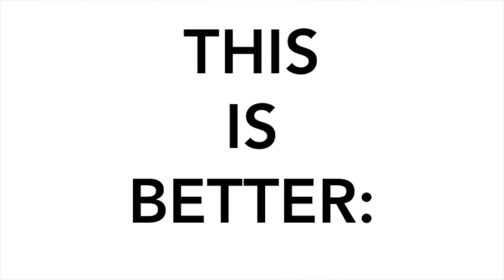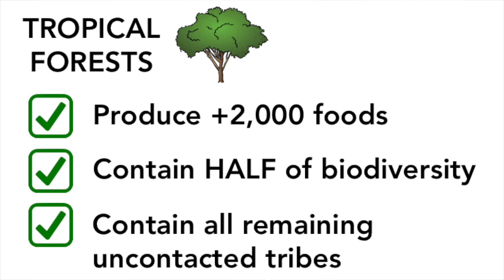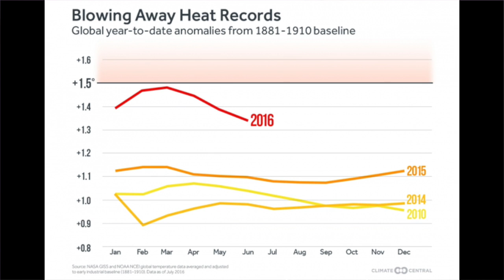More Powerful Than Technology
Video 8 from the series, "12 Weeks of Solutions - World's Biggest Environmental Solution." This video compares the benefits derived from by clean tech to those derived from tropical forest conservation and restoration, our most globally impactful climate solution.